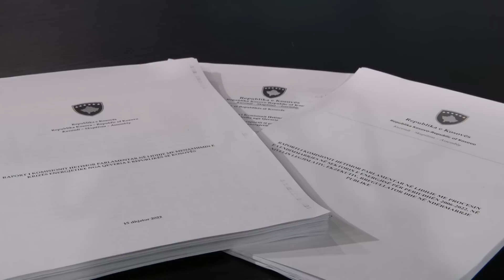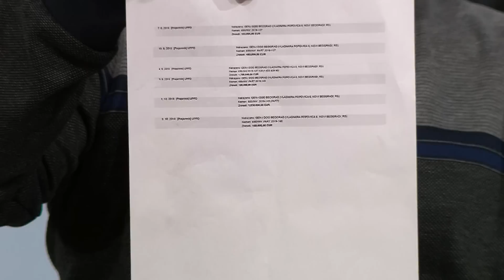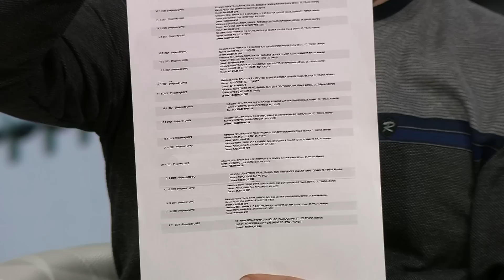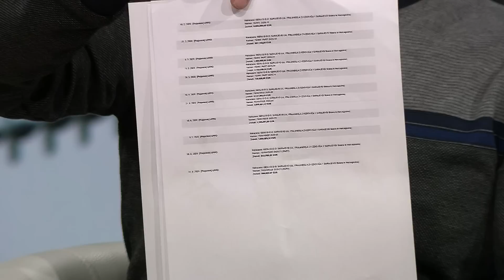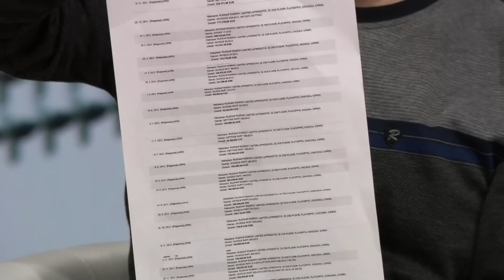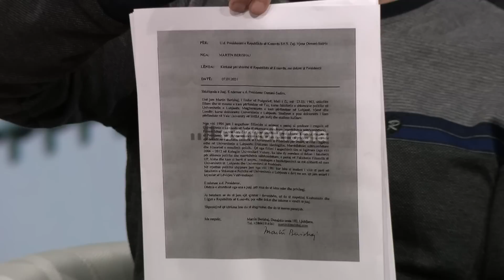[AKTUALNO] 22.03.2023 Nova24TV: Aktualno